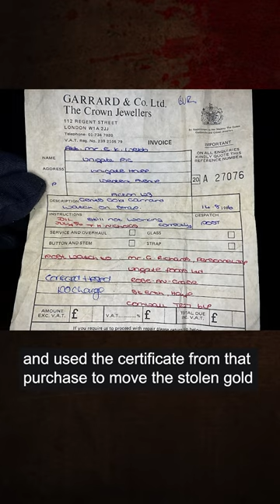The Brink's Mat Gold Robbery (Part 2 of 4)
So how did the gang sell 3 tons of stolen Brink’s Mat gold? They enlisted the services of Kenneth Noye, a notorious gangster with deep underworld connections and a violent temper.
He realised that they needed to melt the gold down, sell it, and then launder the money.

They would need paperwork, so Noye bought 11 bars of legitimate gold bullion and used the certificate from that purchase to move the stolen gold bit by bit, 11 bars at a time, to a smelter named John Palmer. Palmer began melting the gold with copper coins to change it’s composition, making it harder to trace to Brink’s Mat - He would then sell it to several gold dealers. Noye and Palmer worked like this for years, and got through most of the gold.

However, the special task force received a tipoff from Kent police about Kenneth Noye, and so began monitoring him and anyone he interacted with.

Kenneth Noye, criminal, crime, true crime, heist, gangster, underworld, Hatton Garden robbery, Ronnie Biggs, train robbery.